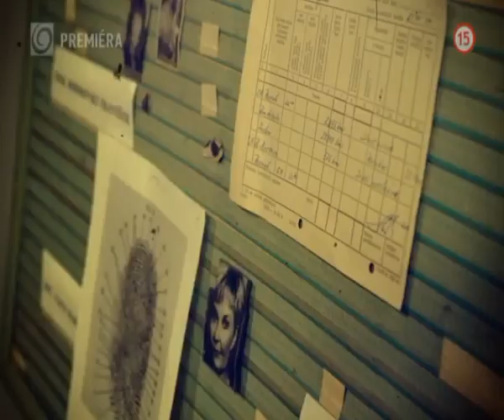Hnusné mŕtve ryby (PROFESIONÁLI)